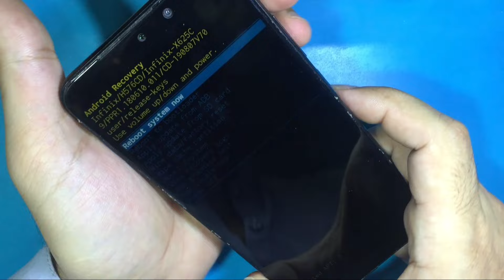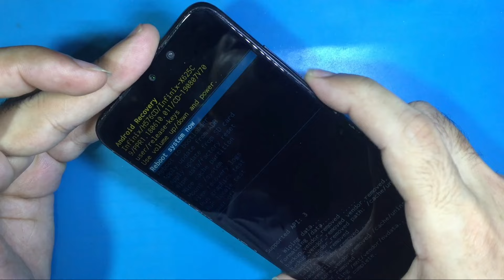No Command error android infinix || XOS Hummingbird No Command Fixed || Infinix Hot 7 Pro No Command